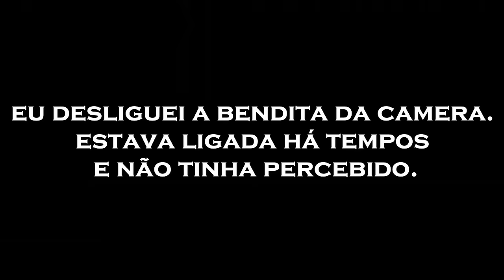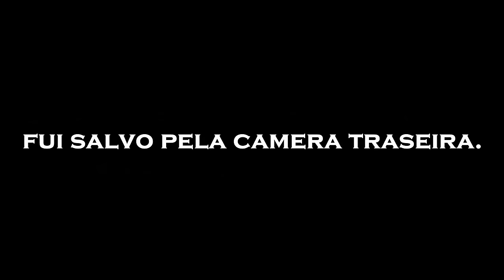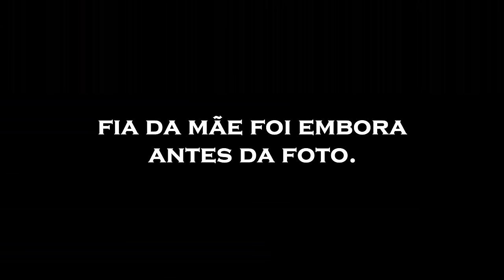ERGUEU A CABEÇA E MOSTROU OS DENTES A 01 METRO DO CAIAQUE.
Começa mais um dia de pescaria de caiaque no pantanal do Mato Grosso do Sul. Estamos no rio Paraguai e nosso objetivo e´pescar na foz do rio Miranda, 13 km acima do nosso ponto de apoio.
Subimos o rio em nossos caiaques empurrados por pequenos motores. Fomos devagar e sempre. chegamos no ponto de pesca, um lugar lindo.  O encontro do rio Miranda com o rio Paraguai, um lugar cheio de vida e também muito piscoso.
capaturamos diversos peixes, entre eles : DOURADOS, PIRAPUTANGAS, CORIMBAS E PIAUÇU.
enfrentamos sol escaldante, pernilongo e ventania, mas nos divertimos demais.
COMPRE A SUA CAMISA CAIAQUEIRO PESCADOR
PARCERIAS E INFORMAÇÕES SOBRE CAIAQUES
ADQUIRA UM CAIAQUE CONOSCO E SE SURPREENDA

LINK PARA NOSSOS GRUPO de Whats.
Grupo 4
Materiais utilizados:
- carretilhas SHIMANO CASITAS E SHIMANO CURADO DC
- Varas SHIMANO EXAGE 6 a 14 bs e SUMAX Amazon cast 12 a 25 lbs
- leader fluor carbon 0.62
- linha multi-filamento Linha Multifilamento YGK G Soul Upgrade Pro X4  30 libras
- Snap  no. 01
- Caiaques MAKO 110 E TUNA 115 oferecidos pela parceira   @Hidro2Eko
motores toyama 2.6 e 3.6 hp @tvtoyama
- iscas artificiais

LINK!S MATERIAS QUE USO NAS MINHAS AVENTURAS

CADEIRA DE ACAMPAMENTO NATUREHIKE

BOMBINHA DE ENCHER COLCÃO E ACENDER FOGUEIRA ESSA É TOP (AIR PUMP NATUREHIKE)

BARRACA NATUREHIKE (A MELHOR QUE JÁ TIVE) HASTS DE ALUMINIO

CARRETILHA SHIMANO CURADO DC (AQUELA DO BARULHINHO LINDO)

MOLINETE INSPIRA 30 OKUMA

CARTÃO DE MEMÓRIA SANDISK ORIGINAL (EXTREME PRO)
(COM NUMERO  SÉRIE PARA REGISTRO NO SITE DA SANDISK)

BATERIA PARA GOPRO HERO9/10 ORIGINAL

BATERIA PARA GOPRO HERO9 TELESIN

FILTRO POLARIZADO PARA GOPRO HERO9 TELESIN

TRIPÉ PROFISSIONAL EXCELENTE ZOMEI

TRIPÉ FLEXIVEL EXCELENTE ULANZI MT33

PEÇAS PARA GOPRO

PARAFUSOS PARA CAMERAS GOPRO

CARREGADOR/PAINEL SOLAR 30W PARA CARREGAR GOPRO EPOXER BANK

LARTENA DE CABEÇA MAIS FORTE QUE JÁ TIVE

JOGO DE PANELAS DE ACAMPAMENTO

MESINHA DE ACAMPAMENTO PRA CORTAR OS RANGOS

GARAFA DE CAFÉ STANLEY

COLÇÃO DE AR NATUREHIKE

TRAVESSEIRO MAIS CONFORTÁVEL QUE JÁ USEI NO ACAMPAMENTOS

LINHA MULTIFILAMENTOS KASTKING

SNAP BOM E BARATO 100 UNIDADES

ANZOL OFFSET LASTREADO PARA ISCAS SOFT

PROTETOR DE VARAS MALEAVEL E MUITO BOM

caiaqueiropescador titocaiaqueiropescador pescariadecaiaque pescador pescaria pescacomcaiaque caiaqueiro caiaquedepesca pescadoresportivo pescaesportiva pescar aventura